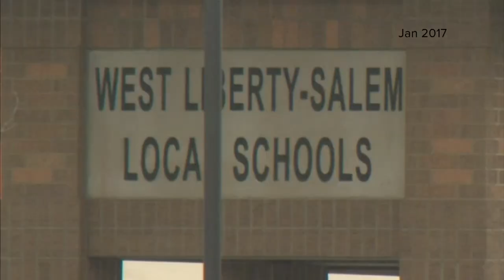School district supports Ohio Supreme Court's ruling on armed employees requiring training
The superintendent of West-Liberty Salem School District, which had a school shooting in 2017, says they do not allow armed faculty members.